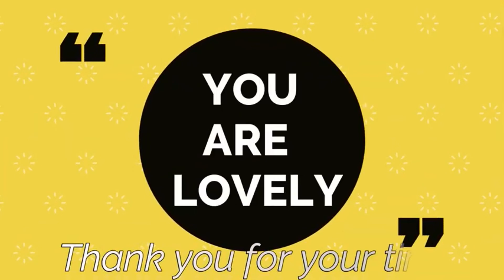Relaxation Music Nepali- This Video Make You Feel Cool and Peace. Relaxing Music